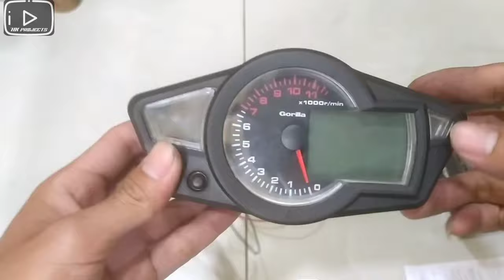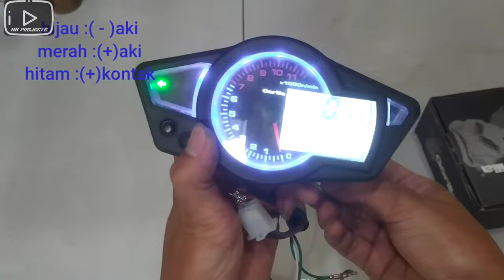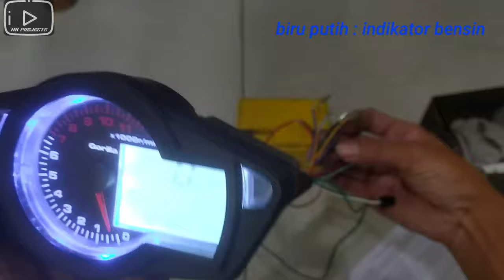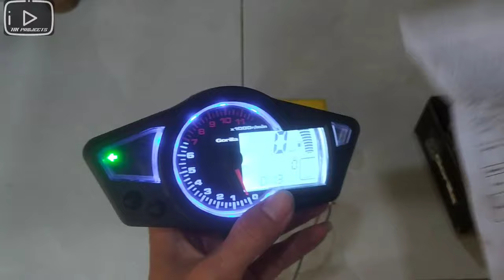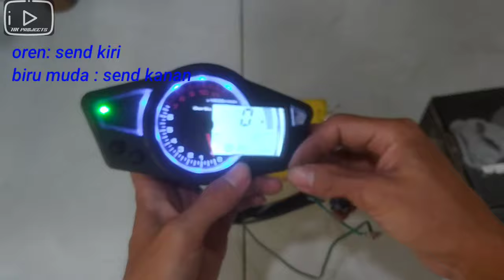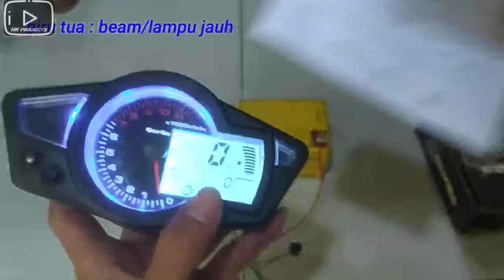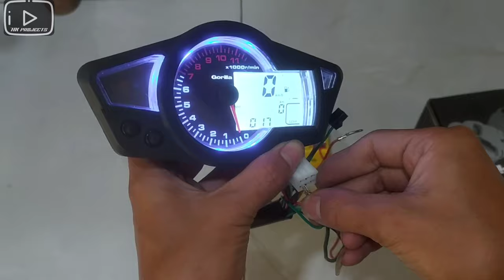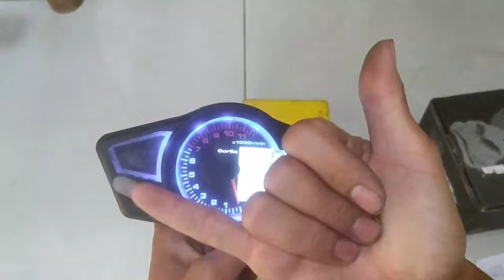jalur kabel spedometer koso RX1n merk gorila tutorial pemasangan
jalur kabel sepedometer koso